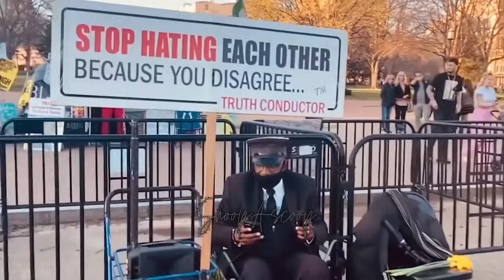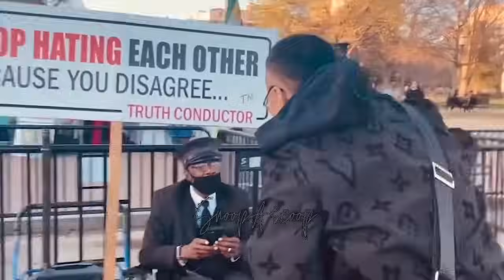ANDREW E. UMEKSENA SA HARAP NG WHITE PALACE sa AMERICA . PINAGKAGULUHAN ,PANOORIN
what a scene naman ung tipong namasyal kalang then this happened
sorry for the loud BG it's to avoid copyright. original video please check Andrew E youtube channel here's the link